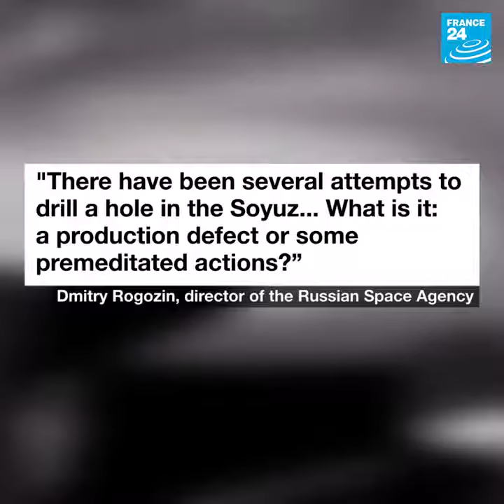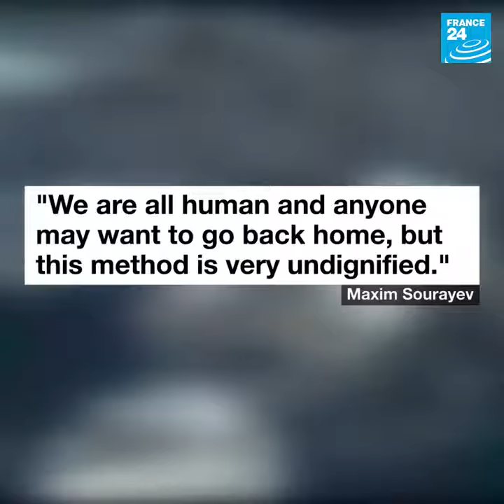Sabotage At The International Space Station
September 05, 2018 - Sabotage at the International Space Station?